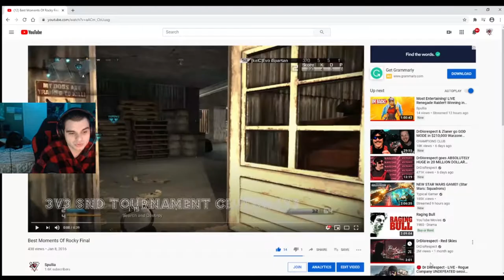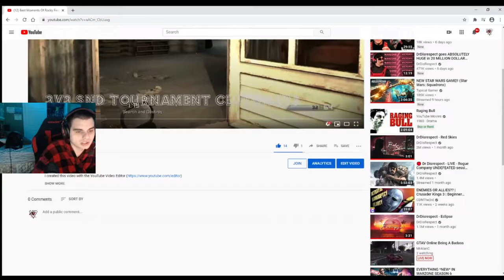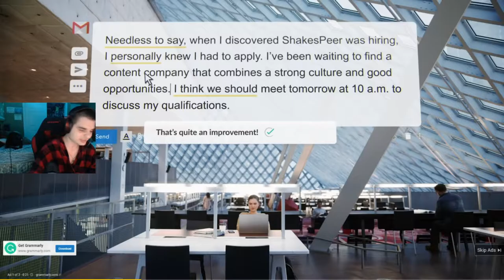Reacting to my first Montage I ever made!!! (COD)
Make sure your using Code: ViRuZeS in your fortnite item shop to support me and what I do as a creator! :)

Merch Coming in 2020!!

Game on!

live fashion show fortnite